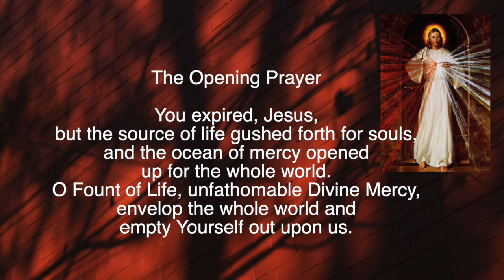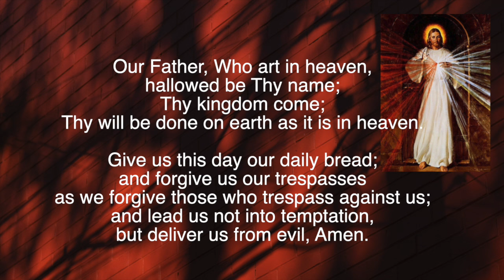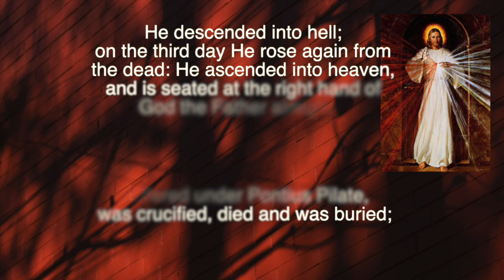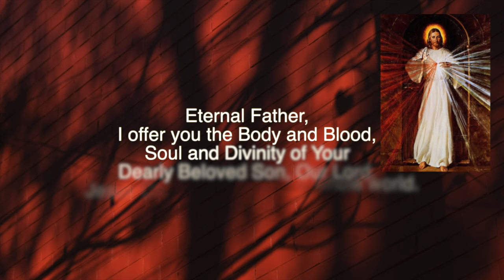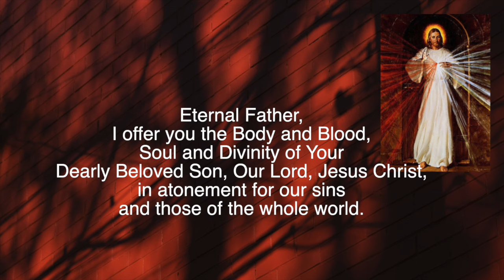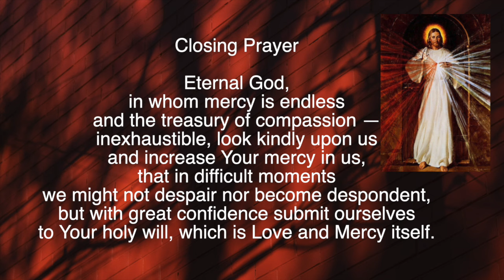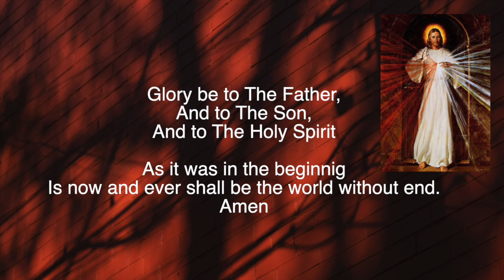Divine Mercy Chaplet || 08 May 2024 || Wednesday